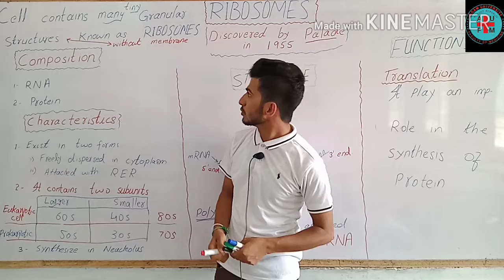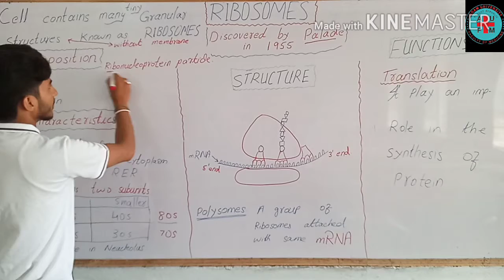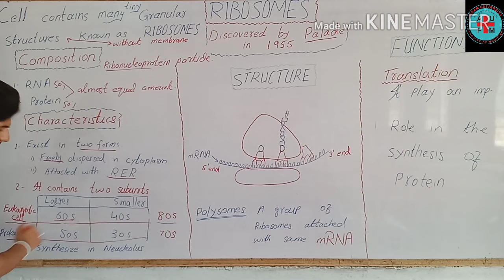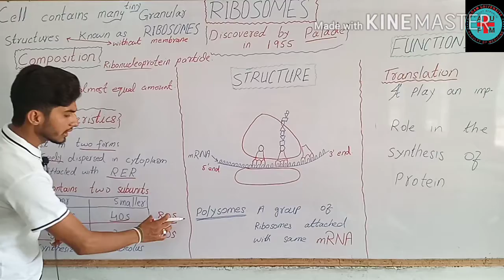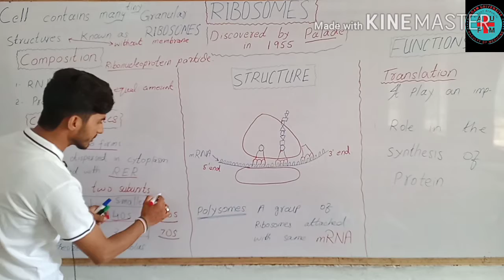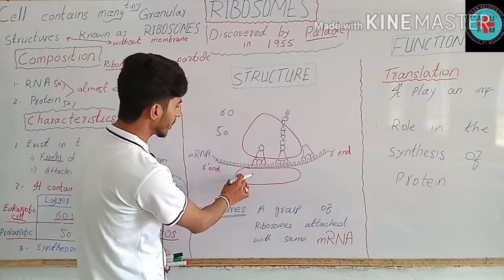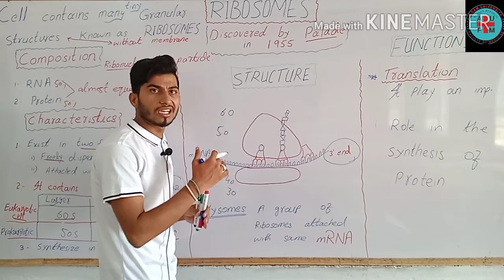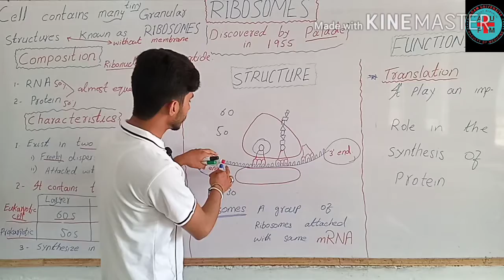Ribosome // Composition // characteristics // structure // Functions. //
Ribosome // Composition // characteristics // structure // Here is a complete description of Ribosome it's composition ' characteristics ' Structure ' Functions ' for 11th and 9th class students